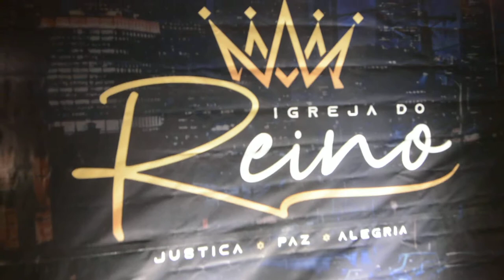LEVITA JOÃO LUIZ PREGA E LOUVA DURANTE CULTO DE LIBERTAÇÃO DA IGREJA DO REINO